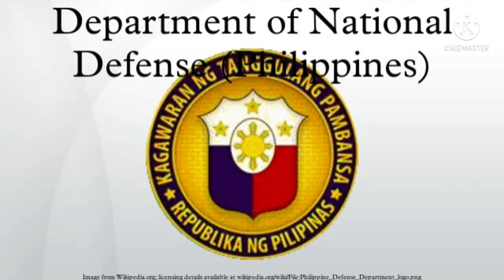Philippine Navy's Acquisition for Two Landing Platform Docks UPDATE||robants tv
Kailangan pa natin ng maraming sasakyang pangdagat.Para gagamitin sa pagpatrolya sa ating mga teritoryo.Lalo na sa West Philippine Sea.